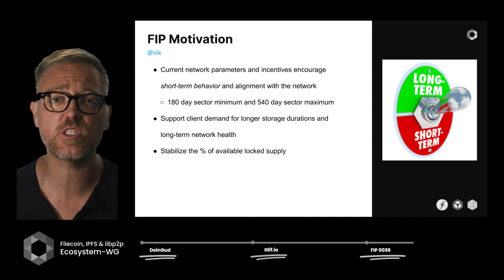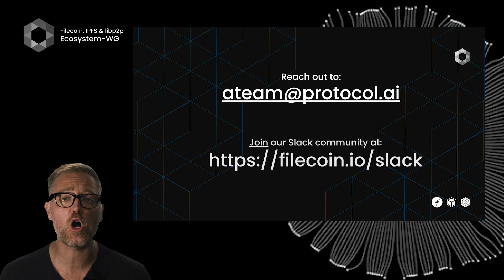Filecoin, IPFS, libp2p Ecosystem WG: August 2022 All Hands Recap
The Ecosystem WG is a collection of 100+ people across 6+ organizations that are passionate about the long-term adoption of Web3 and dedicated to growing the Filecoin, IPFS, and libp2p ecosystems.

If you, your team, or organization want to be a part of our working groups or would like to present and be featured in our next public All Hands, please reach out to: .

Follow Filecoin!